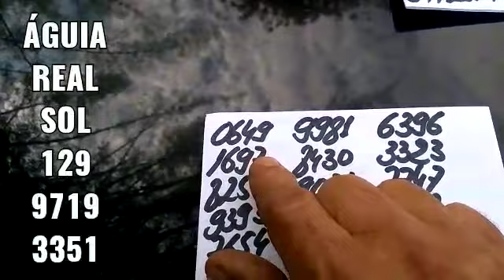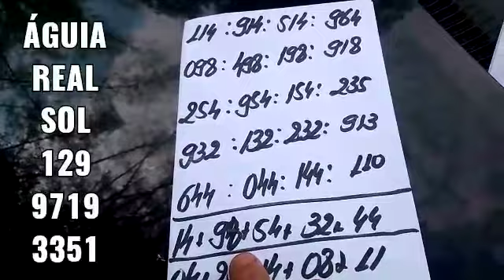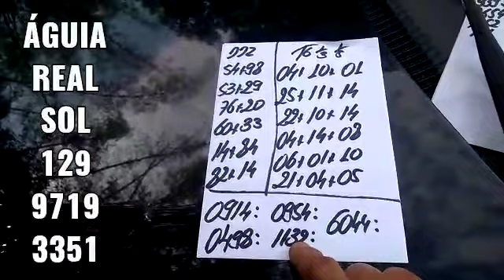PALPITES PARA A PTV PTN E CORUJA DO DIA 04/10/2021